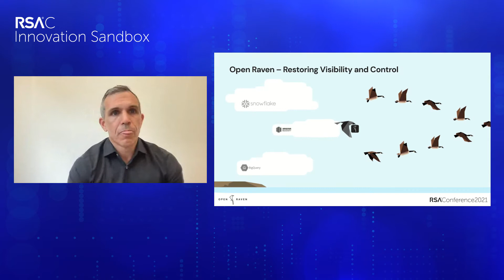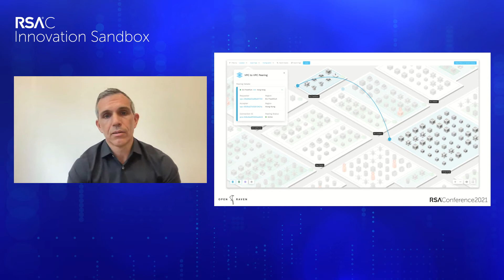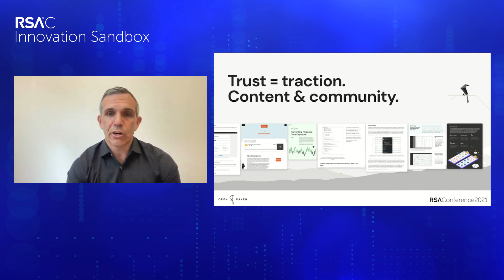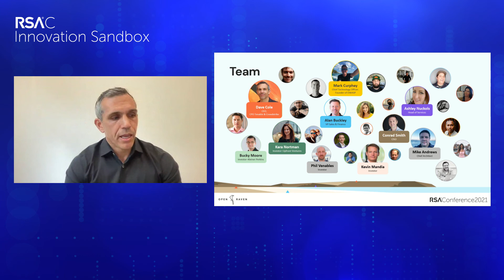RSAC 2021 Innovation Sandbox - OpenRaven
Dave Cole, Co-founder and CEO, OpenRaven, pitches at the RSAC 2021 Innovation Sandbox Contest.